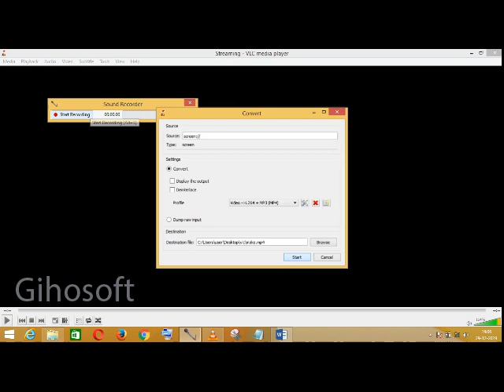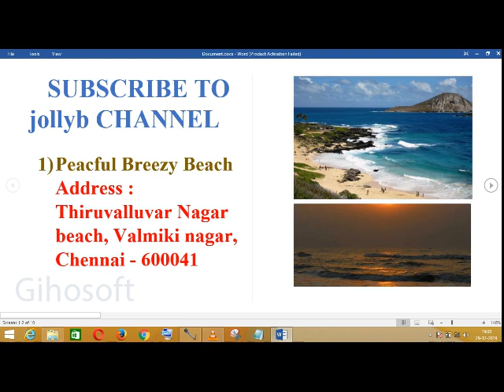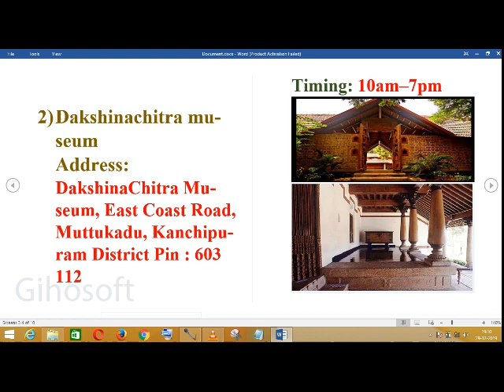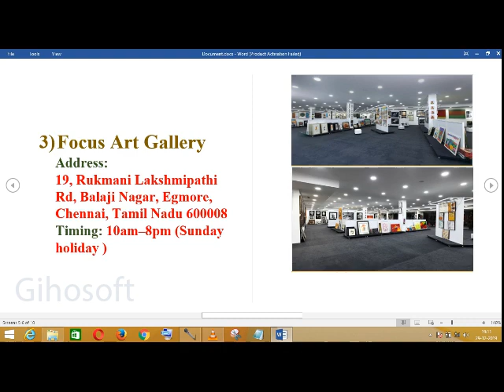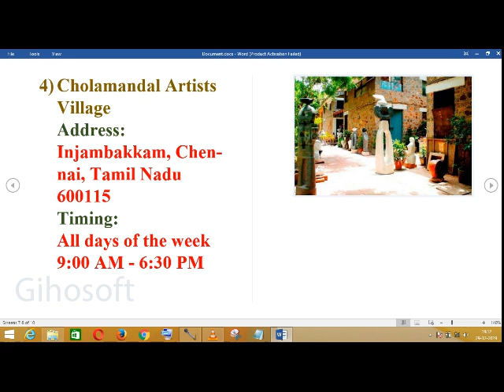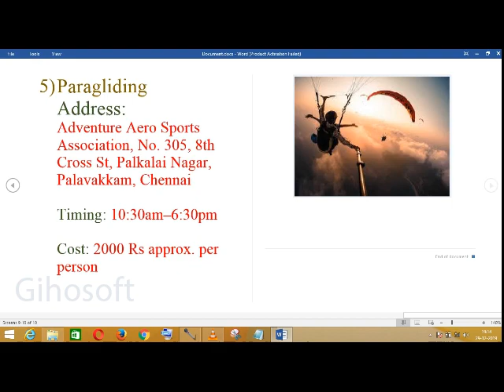Unknown places in Chennai (use headphones for audio )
jollyb is pure entertainment channel, planning to dedicate this channel only for fantastic music albums